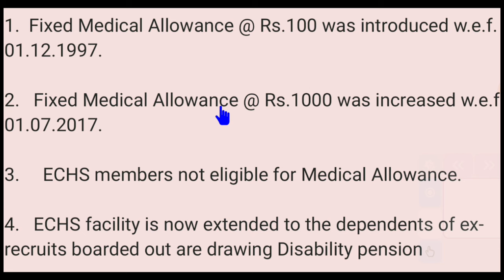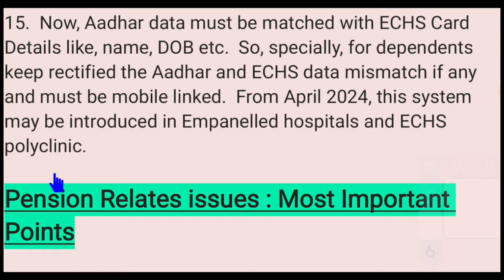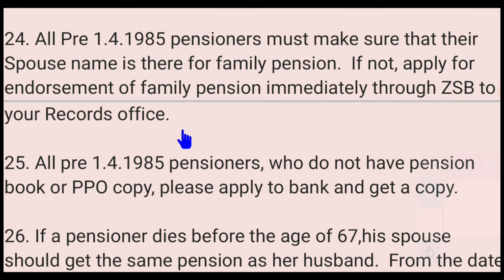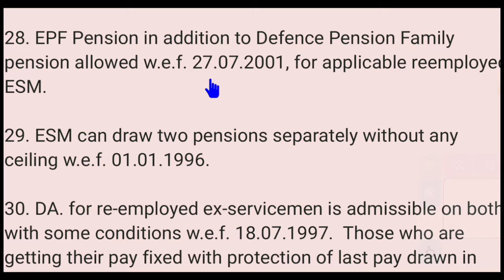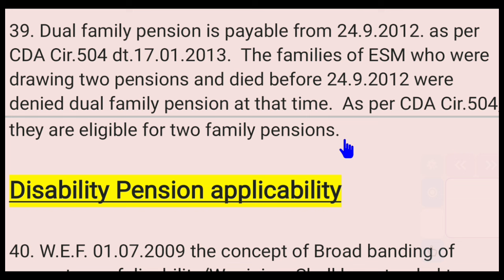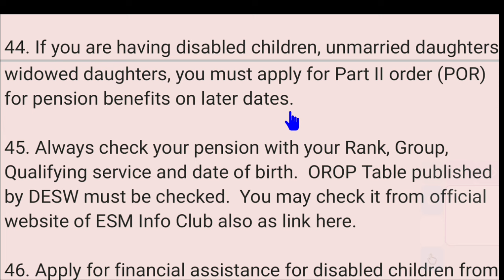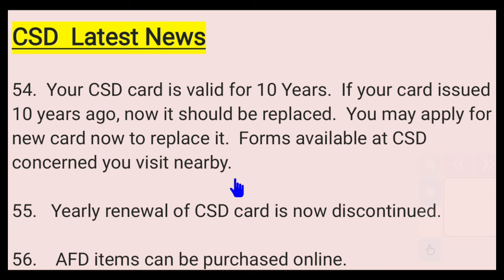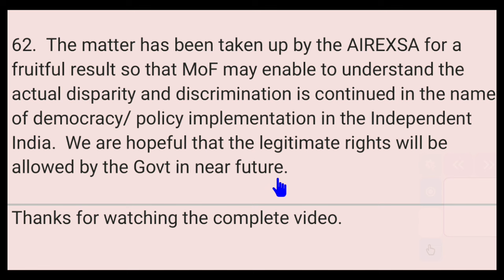पूर्व-सैनिकों/फैमिली पेंशनर्स के लिए 62 महत्वपूर्ण जानकारियां, CSD, ECHS, OROP, PAYFIXATION etc.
ECHS  &  Fixed Medical Allowance for Ex-servicemen

1.  Fixed Medical Allowance @ Rs.100 was introduced w.e.f. 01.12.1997.

2.   Fixed Medical Allowance @ Rs.1000 was increased w.e.f. 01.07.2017.

3.     ECHS members not eligible for Medical Allowance.

4.   ECHS facility is now extended to the dependents of ex-recruits boarded out are drawing Disability pension

5. ECHS made compulsory for those discharged after 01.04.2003.
6. There is no fee for pre 1.1.96 pensioners to join this scheme.

7. From 1.1.96 to 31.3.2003 they have to pay to join this scheme.

8.  From 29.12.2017 the rates for joining ECHS have been increased. (From Recruit to Hav rank Rs. 30,000, From Nb.Sub. to Hon.Capt and Equivalents. Rs.67000 & for all Officers Rs.1,20,000)

9. If you are having 32 KB ECHS individual white card, you must apply for change online.

10. If you are having Temporary ECHS slip, then followup on NEW Card.

11. If you have lost your ECHS card, you have to apply on line for new card.

12. If you are a member of ECHS make sure that you are not paid Fixed Medical Allowance.  If you are paid, wirte a letter to the bank to stop it, otherwise your ECHS Card will be suspended.

13. War disabled pensioners & widows are exempted from paying ECHS contribution.

14. If you are having old 16Kb (Red colour combined card), you have to change it.

15.  Now, Aadhar data must be matched with ECHS Card Details like, name, DOB etc.

Pension Relates issues : Most Important Points

16.   Keep note of your PPO No and always give your particulars like Rank, Group, Qualifying Service and date of birth in case of any query.

17.   Always keep your pension account jointly with your Spouse. (E or S basis).

18.   All family pensioners must give nomination to their bank account for their pension accounts.

19.   Update your pass book entries regularly.  Keep a copy of SPARSH Pension Slip every month.

20. Link your Aadhaar Number and PAN number with your Pension account and SPARSH must.

21.  Also send Pdf copy/ hard copy  of your Aadhaar card online to Record Office/NAV Pen/AFRO to link and seek email confirmation.

22.    Name and DOB of your spouse in the PPO and in the Bank account must be same.  You may update your nomination on SPARSH Portal easily.

22. If your and your spouse date of birth is not with your Bank, please submit your school certificate, Aadhaar card, PAN Card, Voter ID to the Bank/SPARSH for recording your Date of Birth through ZSB (for SPARSH).

23. Do not forget to give Life Certificate to the Bank/ SPARSH in November every year.

24. All Pre 1.4.1985 pensioners must make sure that their Spouse name is there for family pension.  If not, apply for endorsement of family pension immediately through ZSB to your Records office.

25. All pre 1.4.1985 pensioners, who do not have pension book or PPO copy, please apply to bank and get a copy.

26. If a pensioner dies before the age of 67,his spouse should get the same pension as her husband.

27.   The pensioners who completed 80 years of age are eligible to get 20% increase in their basic pension as additional pension.

28. EPF Pension in addition to Defence Pension Family pension allowed w.e.f. 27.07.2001, for applicable reemployed ESM.

29. ESM can draw two pensions separately without any ceiling w.e.f. 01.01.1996.

30. DA. for re-employed ex-servicemen is admissible on both with some conditions w.e.f. 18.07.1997.

31. DA. is admissible to employed family pensioners without any condition w.e.f. 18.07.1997.

32. Minimum Ordinary Family Pension as per 7th CPC  is Rs.9,000+ DA  w.e.f. 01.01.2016.

33. Minimum Special Family Pension as per 7th CPC is Rs. 17,990 w.e.f. 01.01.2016.

34. Compensation for Delayed payment of Pension/Arrears to be paid w.e.f. 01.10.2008.

35. Improvement in pension for ORs & JCOs as per CDA Circular 430 w.e.f. 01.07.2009.

36. Additional pension is payable after 80 years on both the pensions, if any one drawing two pensions.

37. Additional pension is applicable for WIP/Disability Pension/Lib.FP & SFP.

38. Joint notification of family pension was introduced from 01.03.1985.  Those who do not have    joint notification for family pension, they have to apply immediately.

39. Dual family pension is payable from 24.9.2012. as per CDA Cir.504 dt.17.01.2013.

Disability Pension applicability

40. W.E.F. 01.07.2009 the concept of Broad banding of percentage of disability/War injury Shall be extended to Armed Forces Pensioners who were invalided out of service prior to 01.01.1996 and are in receipt of disability/war injury pension as on 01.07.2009.

41.   Broadbanding for all pensioners is applicable wef 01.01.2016 (Circular 596).

42. Liberalised family pension came into existence from 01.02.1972.